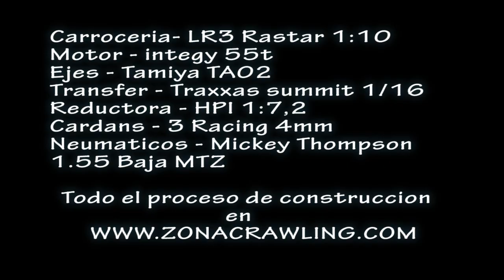RC 4x4 scale - Land Rover Discovery 3 LR3 - Part 1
Primer dia de prueba del Land Rover LR3 a escala 1:10
Grabacion Camara canon 600d

Todos los detalles de la construccion en